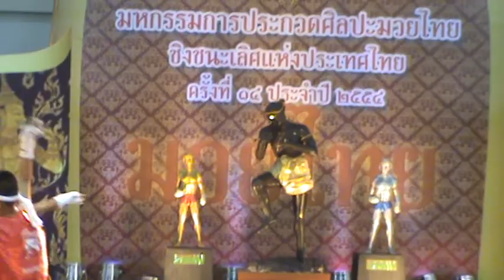Silapa Muaythai Contest,6